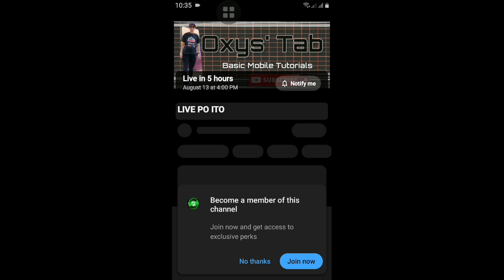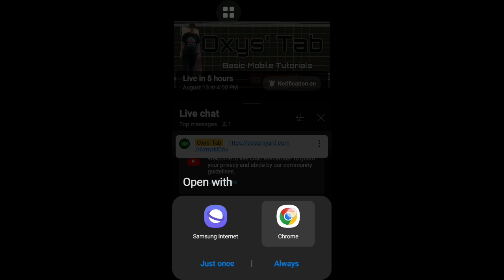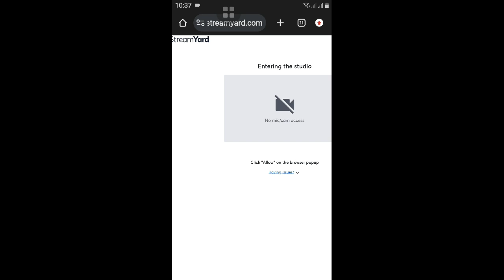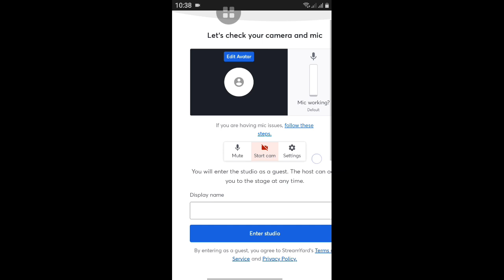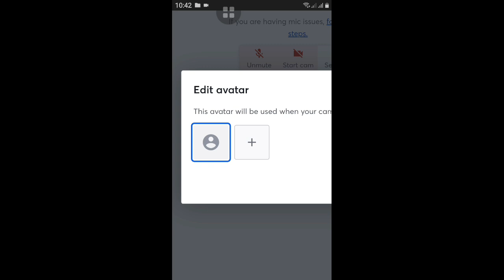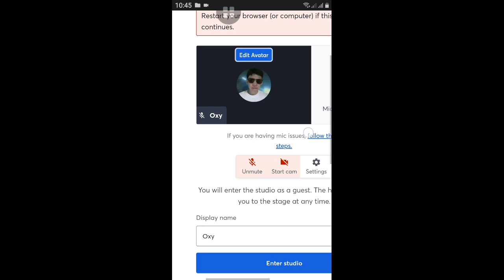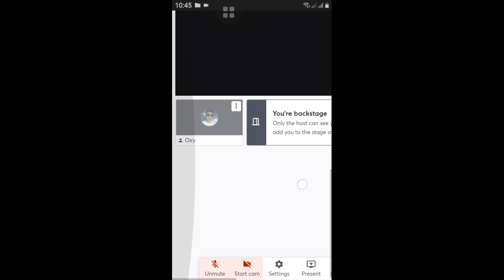PAANO UMAKYAT O MAG-JOIN SA YOUTUBE LIVE NG STREAMYARD | BEGINNER'S GUIDE